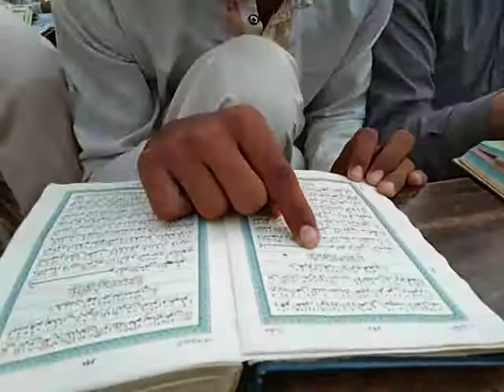Jamia Masjid Muhammadia 14/11.L Chichawatni Nazrah Class | Umar islamic Media |ناظرہ کلاس